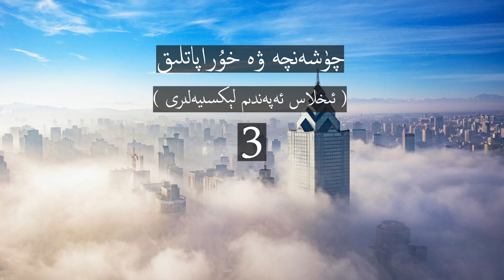چۈشەنچە ۋە خۇراپاتلىق)3- قىسىم)